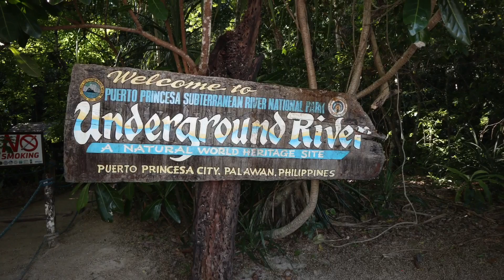Puerto Princesa Underground River